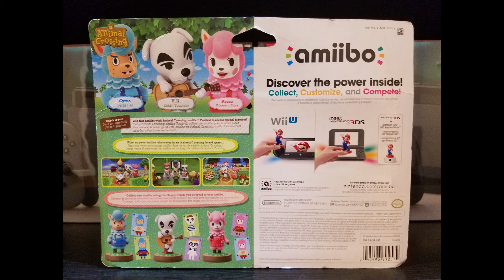Nintendo - 25 Sub Give Away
Find out how to win a prize